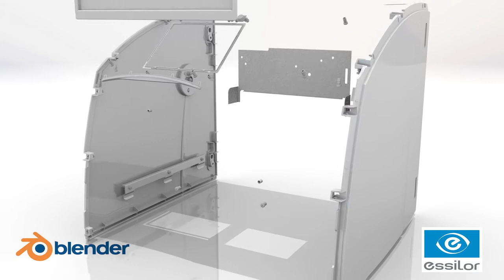blender mechanical parts